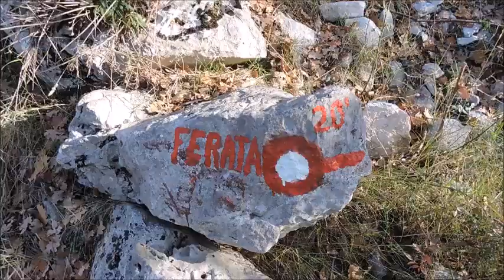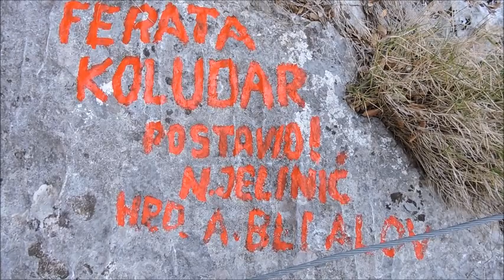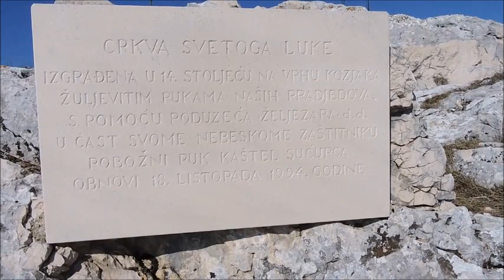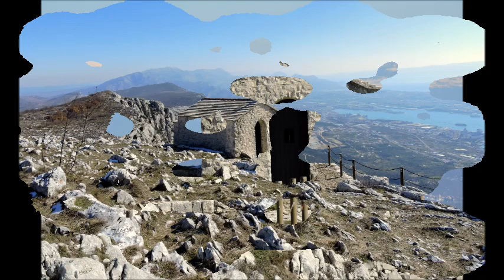Planinarenje po Kozjaku